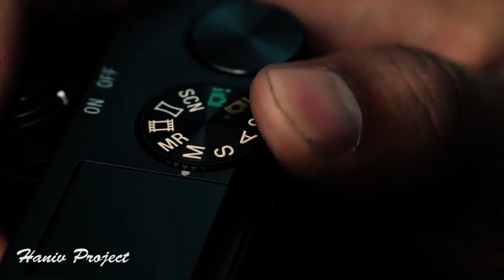Mimpi Bandung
Film Pendek Ini terinsiprasi dan di ambil dari film yang berjudul Segara yang di upload oleh lumixindonsia